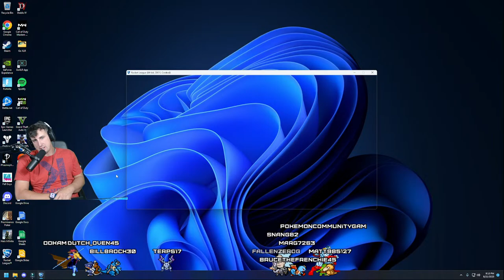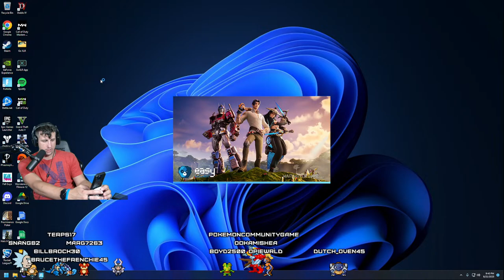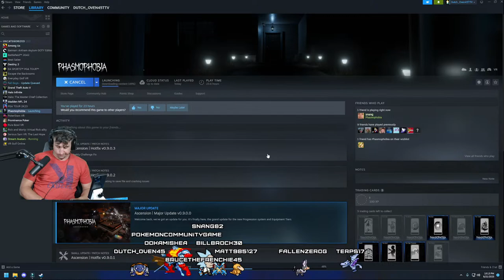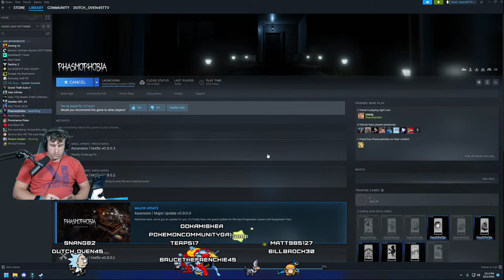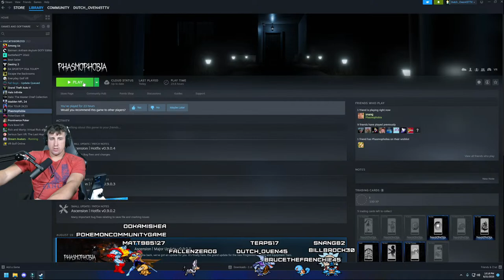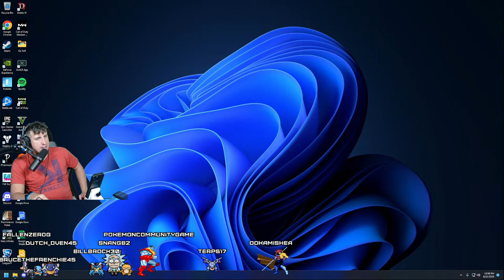Oh its time to stream and do some @destinythegame with the fellas...come kick it